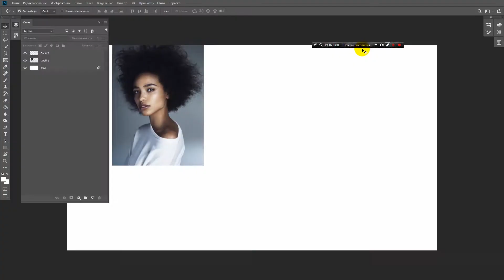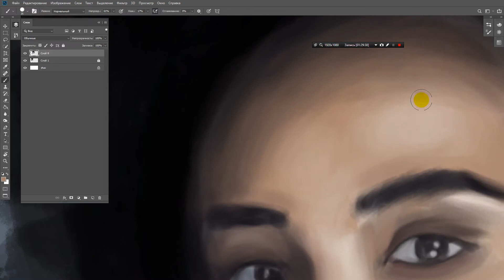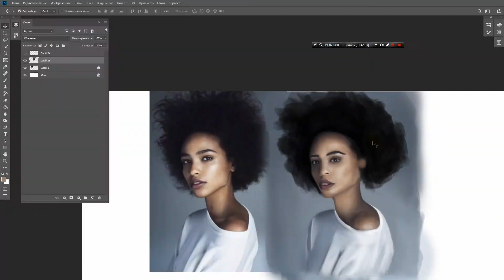Photoshop speedpaint - african girl